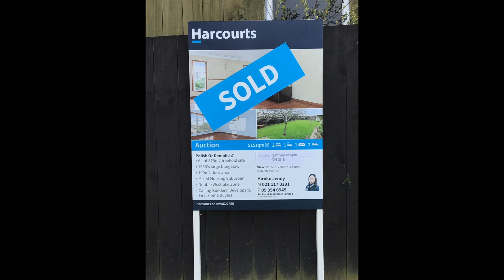Mission Real Estate recut 1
**WHAT A RESULT** 💯 🔨
SOLD - 5 MARSH AVE, FORREST HILL
Total of 8 bids, Over 50 people turned up, 20% above reserve and 33% above CV. Hiroko Okuyama Jenny nailed this one, with bidders trying to trump each other for 30 minutes... Have a look!!
Happy Vendors and Congratulations to the new owners!
If you are thinking of selling? Call Hiroko now on 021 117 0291.